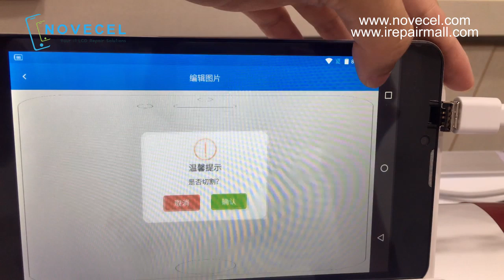6S贴前膜 有声音